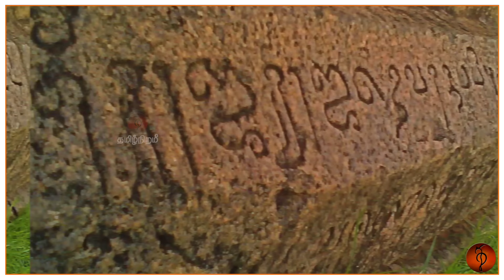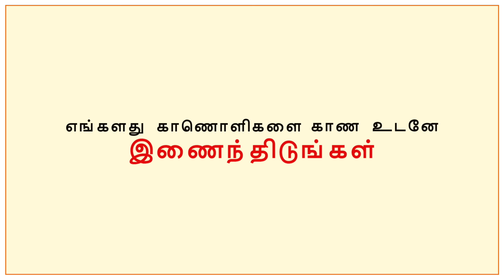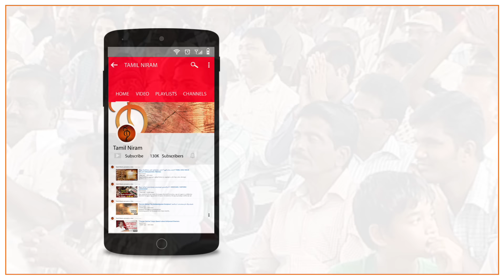இனி பேசுவ | மரண அடி தந்த ஆய்வாளர்